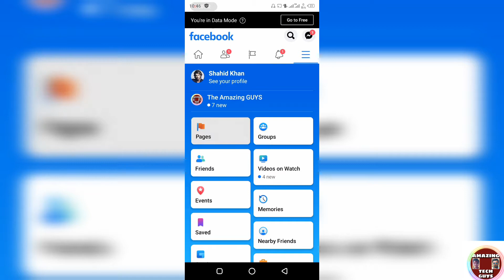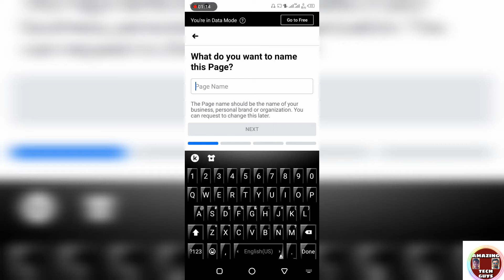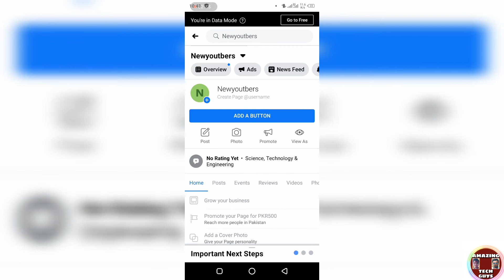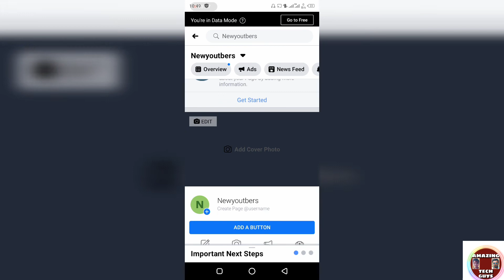How to create facebook page